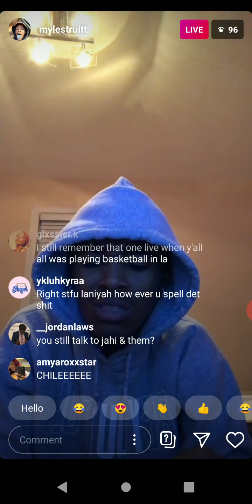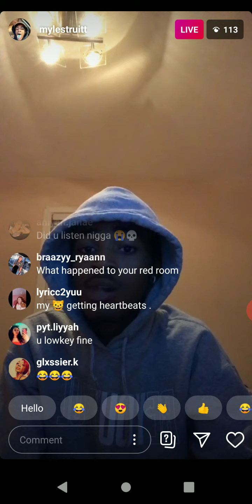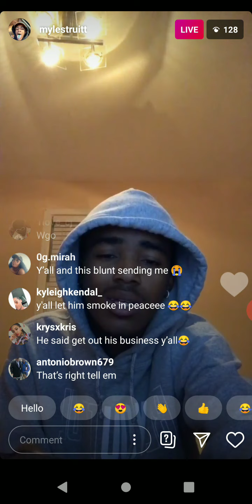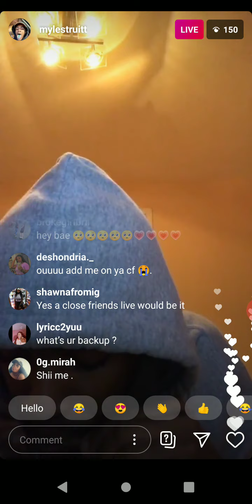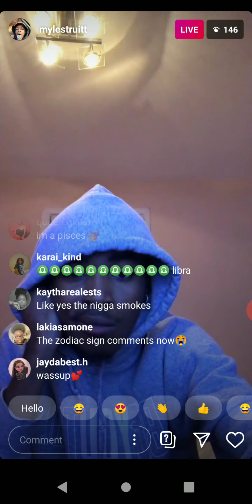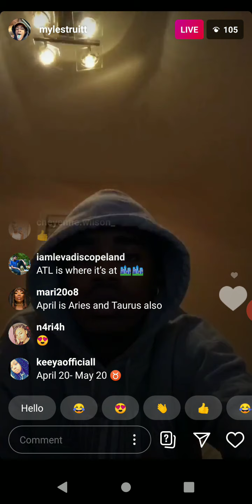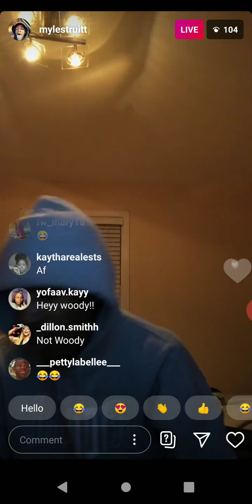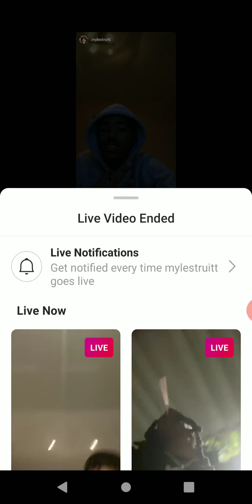Myles Truitt Livestream August 11th